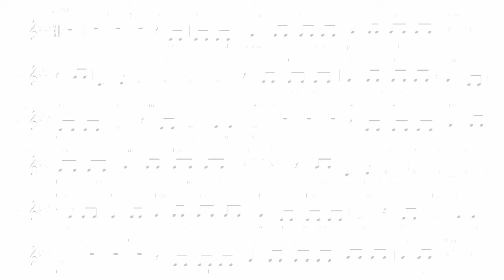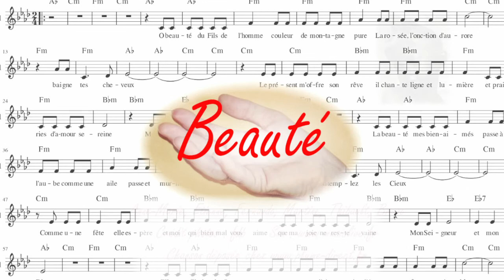Beauté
O Beauté du Fils de l'homme
couleur de montagne pure...

Merci à Anne-Marie, Etienne, Fernando, Martine et Thibault
et ma chère web-éditrice Catherine
qui gardent la petite fille Beauté
la niña Belleza
sentada en el regazo del alma.

Bonne écoute !
Bruno